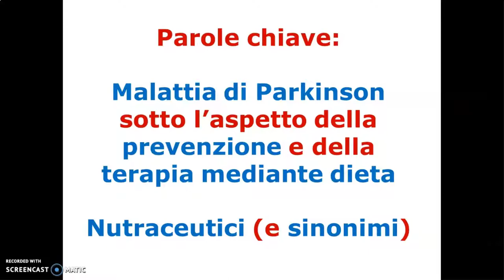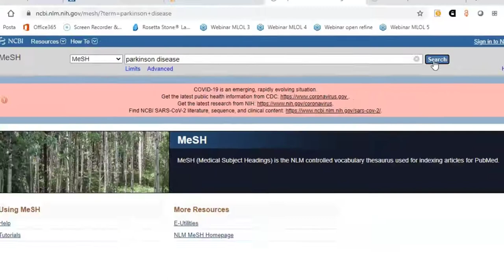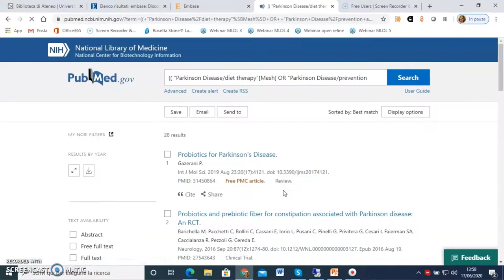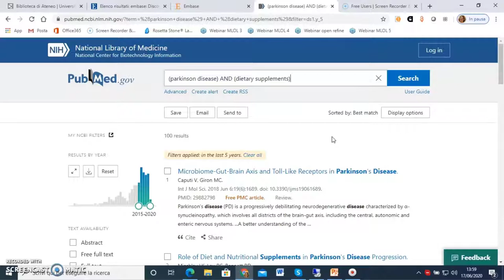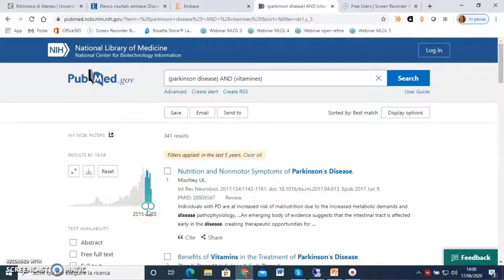esempio PubMed per Farmaceutica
Realizzazione a cura della Biblioteca di Ateneo dell’Università degli Studi di Milano-Bicocca. Quest’opera è distribuita con Licenza Creative Commons Attribuzione - Non commerciale - Non opere derivate 4.0 Internazionale. Questo video è parte di un tutorial pubblicato su Biblio E-learning, lo spazio della Biblioteca di Ateneo dell'Università degli Studi di Milano-Bicocca dedicato alla formazione